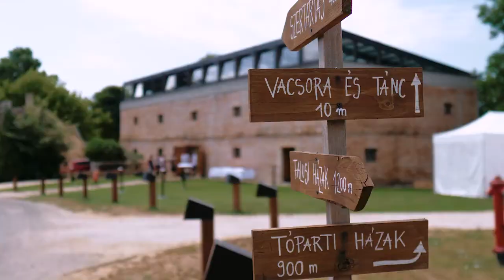Fanni és Bálint | Highlights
| Esküvő | Aftermovie | Rendezvény | Imázsfilm | Drón felvétel készítés

Incze László - Kreatív Filmkészítés - Cinematográfus